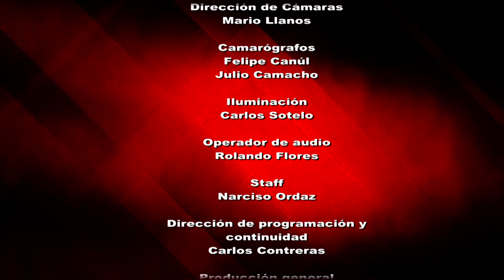Reporte en punto- Logros y retos para la COEVAL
La única forma de saber si se han alcanzado las metas y los objetivos trazados se han cumplido, es a través de indicadores medibles, y la Comisión Estatal de Evaluación del Desarrollo Social (Coeval), sabe de eso… ¿Qué son el Coneval y la Coeval?, qué instancias en Morelos están sujetas al monitoreo y evaluación de la Coeval?, ¿cuál ha sido el reto más desafiante durante estos últimos años entre los programas para el desarrollo social en Morelos? Tres invitados clave de Reporte en Punto responden a estas y otras cuestiones.